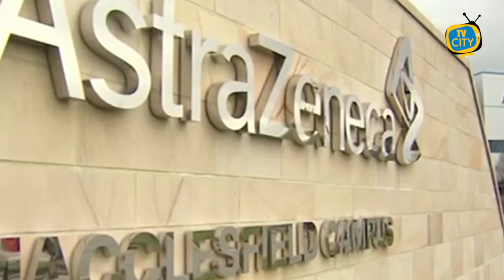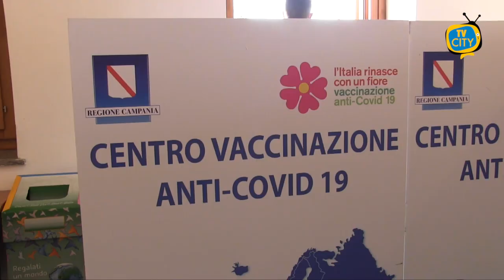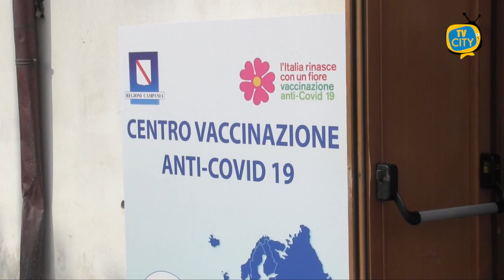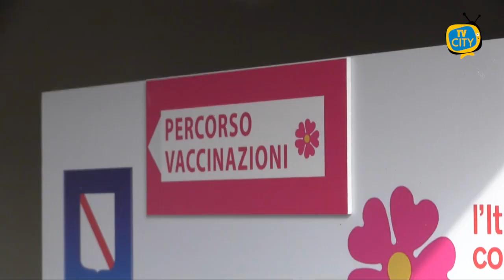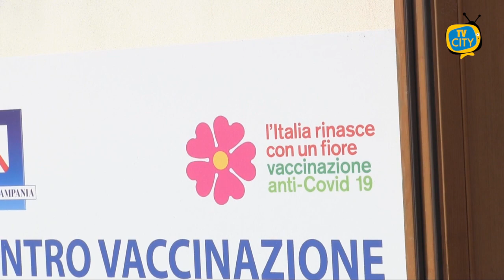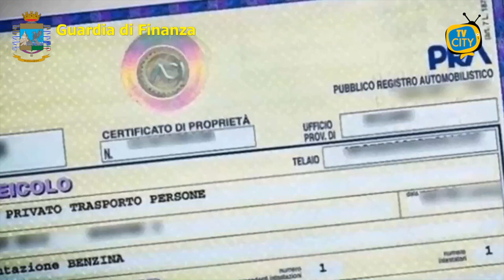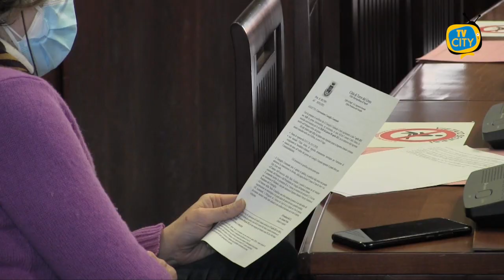TG del 08-04-2021: l'informazione quotidiana di TVCITY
In apertura l’emergenza sanitaria. Le preoccupazioni per il vaccino Astrazeneca non fermano la campagna: verrà somministrato ai cittadini fra i 60 ed i 70 anni.
Intanto a Torre del Greco ancora ritardi per i vaccini agli ultra ottantenni: abbiamo raccolto la denuncia di alcuni cittadini.
Passiamo alla cronaca con la maxi operazione della Guardia di Finanza che ha sequestrato oltre un miliardo di euro: frutti del sodalizio criminale fra camorra e imprese.
Ora la politica con la bagarre al consiglio comunale di ieri sull’approvazione del bilancio: facciamo il punto con il presidente del consiglio Gaetano Frulio.
In conclusione l’emergenza rifiuti con le nuove regole per il conferimento: ai nostri microfoni la dirigente Claudia Sacco.